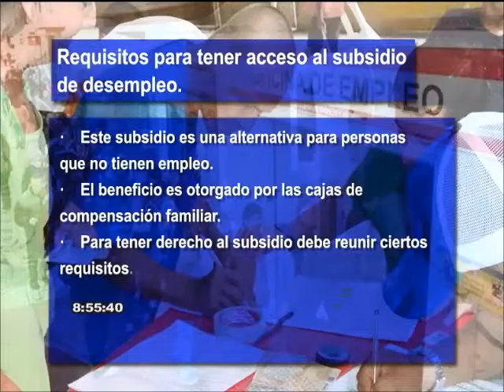Cómo tener acceso al subsidio de desempleo